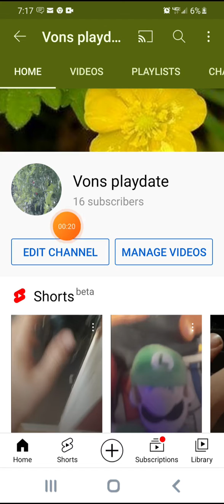trying to get adopted in Brookhaven roblox